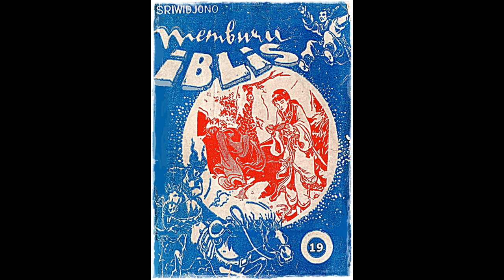Seri Cerita Silat Memburu Iblis Jilid 19